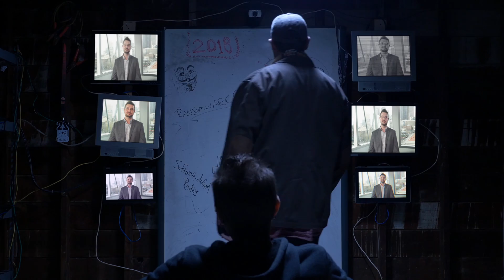2018 Security Predictions: Wi Fi Hacking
Wi-Fi is a popular target for hackers, but how will software-defined radio impact their wireless protocol target selection in 2018?